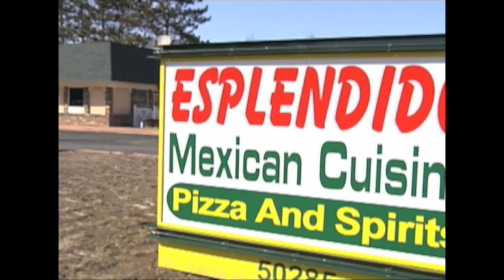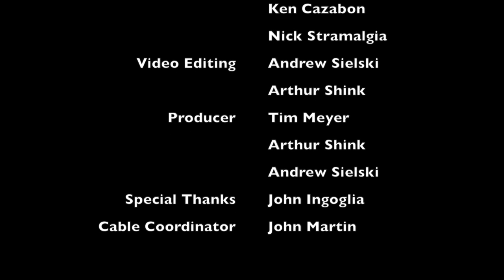Eisenhower Eagle Football Review - Week 4 - Grosse Pointe North